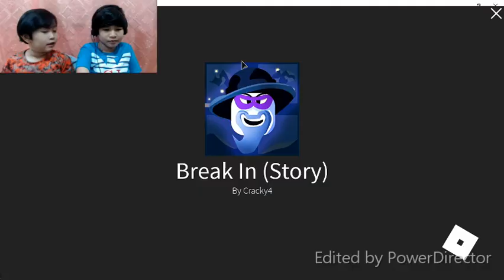Let's play! EJnKZ at The Final Ending Break IN Roblox Scary Larry's house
Hi everyone! I hope you enjoy the video and please bear with our English we're still learning.